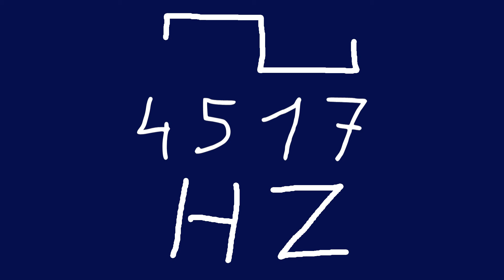4517 hz square